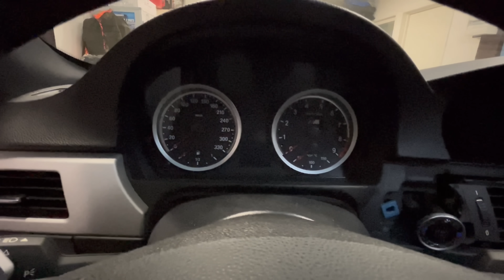Suomen halvin BMW E92 M3 - kuinka huono se oikeasti on? - E92 M3 clubsport - V8 sukellusvene osa 2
Tervetuloa kanavalle!

Tässä jaksossa katsotaan uusimman projektiauton, E92 M3:n esittely.
Kuinka huono voi olla USA:sta tuotu tuva-auto, johon on vaihdettu moottori?